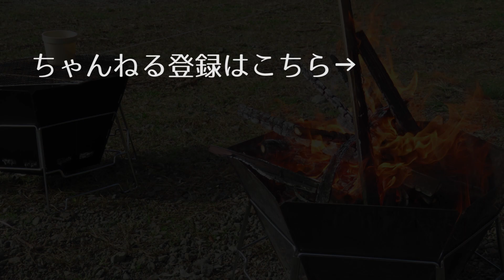キャンプで【燻製】と【スキレット料理】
coleman燻製器でベーコンとチキンをスモーク
最高でした。
ホットサンドと残っていた餃子をスキッレトで焼きました。
今年のキャンプはこれで最後かな。